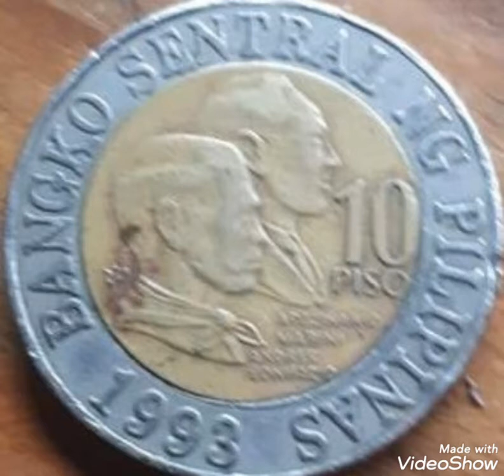1999 Philipine & 10 piso ,coin value and price rare .